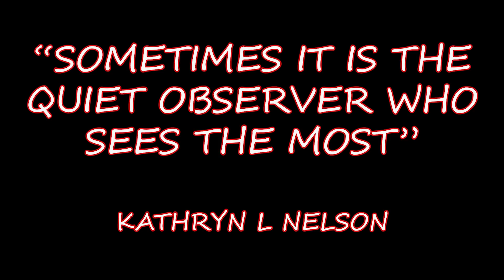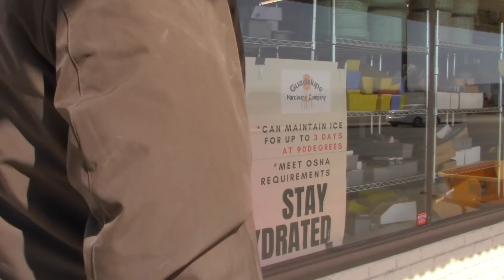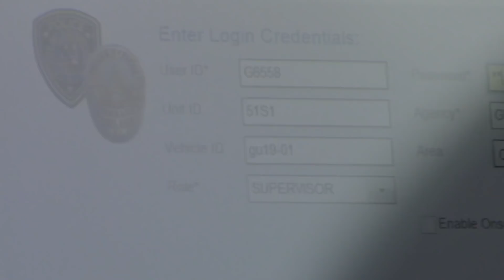*HARDWARE DARREN LEARNS THE HARD WAY ABOUT PUBLIC PHOTOGRAPHY* ~GUADALUPE, CA~